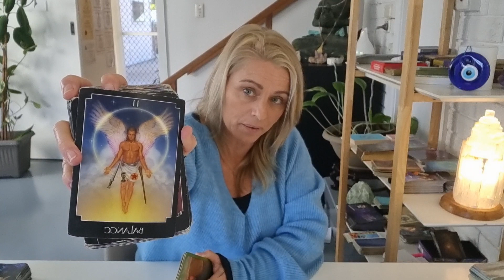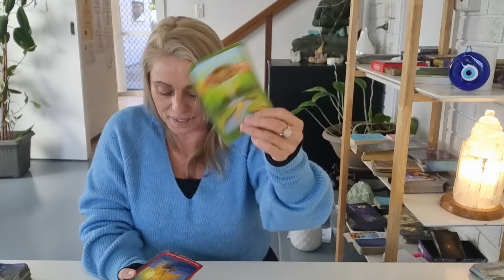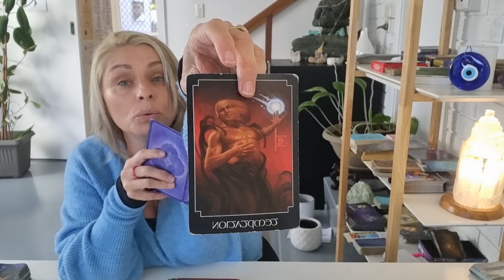New Moon Cancer Tarot Destiny Altering 17th July 2023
Energy Update & Tarot July 2023 Forecast/Reading2023 Year Ahead Energy